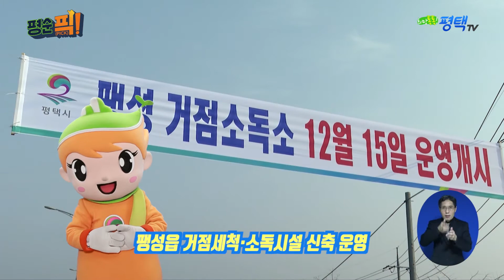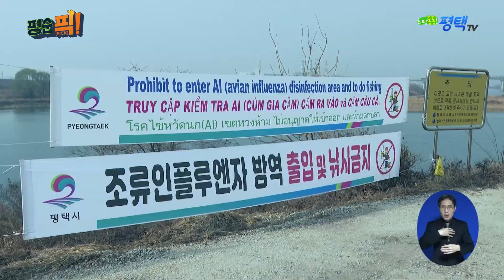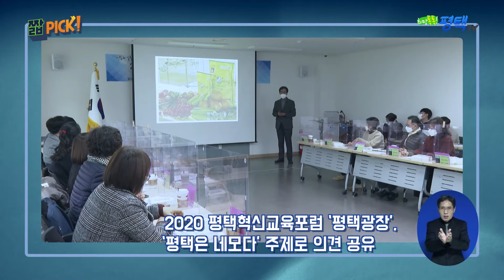[평순픽]팽성읍 거점세척 · 소독시설 신축 운영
평택시의 이번주 소식을 골라골라 평순이가 PICK PICK!

이번주 주요 소식은
그 외에 평순이가 고른 '짧PICK' 뉴스까지!

다양한 평택시의 소식을 전해드리는 평순픽!
다음주도 기대해주세요:)